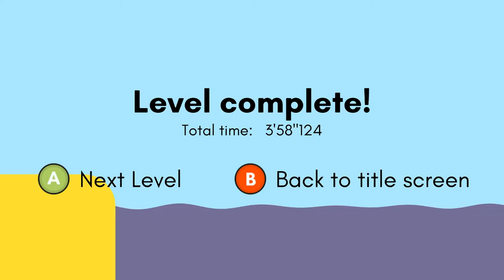Balls, Boxes and Beans| PikuNiku EPISODE 2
Go listen to the OST, it's SO good!